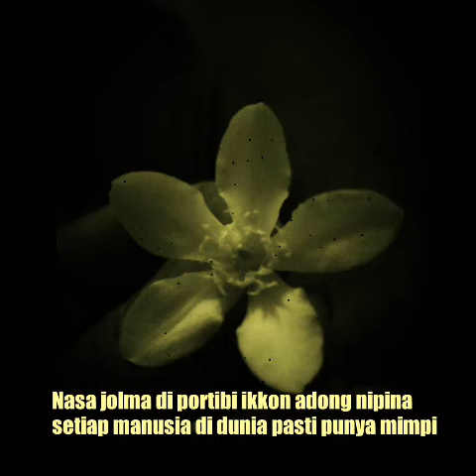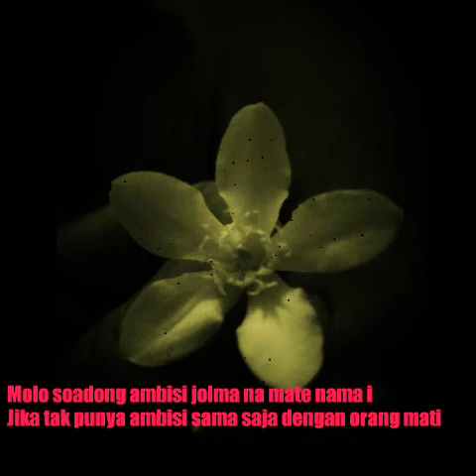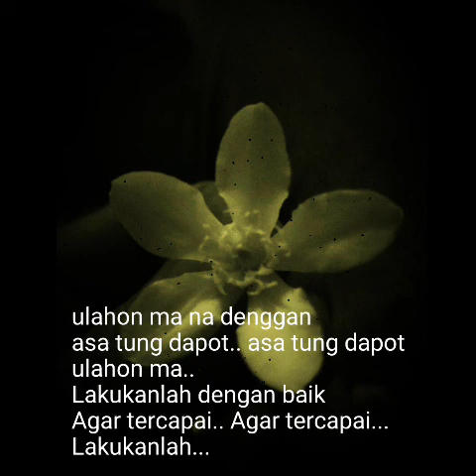Nipi Do Mulana ( with teks ) by Dompax RedFlag Tambunan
Reggae batak